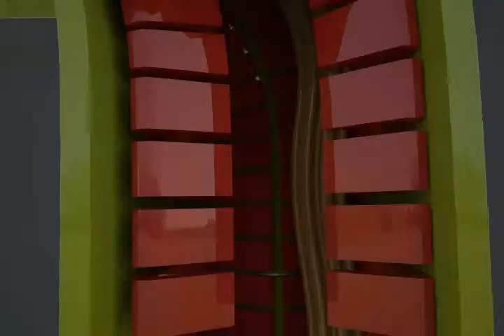new logo design- c4d